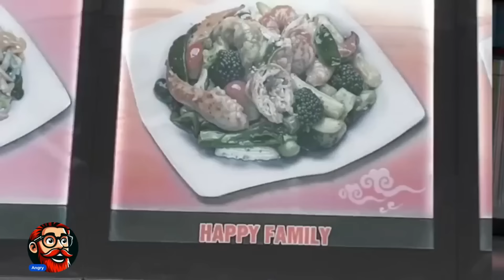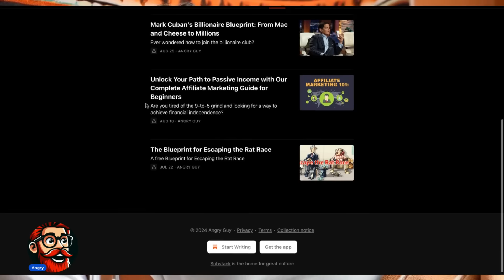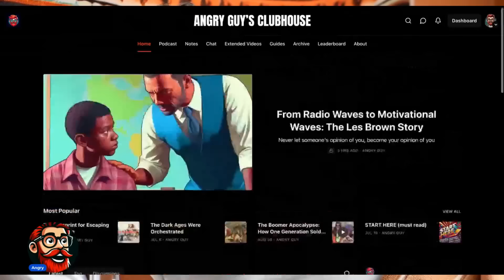Women are PANICKING as Their Dating Prospects Decline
00:00:00 Introduction and Overview
00:00:32 Women's Dating Challenges
00:01:09 Personal Reflections on Aging
00:02:31 Realizations and Acceptance
00:03:01 Traditional vs. Modern Women
00:05:00 Men Walking Away
00:07:02 The Role of Society and Government
00:10:00 Men's Value and Sacrifice
00:15:00 The Impact of Feminism
00:20:00 Dating Apps and Modern Relationships
00:25:00 Financial Independence and Minimalism
00:30:00 Men's Strategies for Survival
00:35:00 The Future of Gender Dynamics
00:40:00 Propaganda and Media Influence